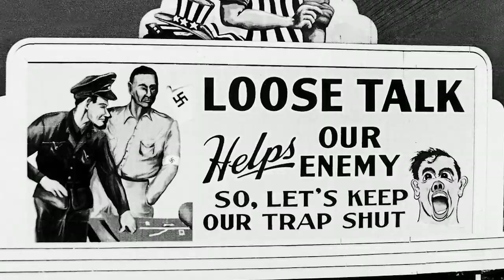The Spy Behind Home Plate | 2019 Official Movie Trailer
The Spy Behind Home Plate genre: Documentary

Cast: N/A

Morris Moe Berg was an enigmatic and brilliant Jewish baseball player turned spy. Berg caught and fielded in the major leagues during baseball's Golden Age in the 1920s and 1930s, but very few people know that Berg also worked for the Office of Strategic Services (OSS), spying in Europe and playing a prominent role in America's efforts to undermine the German atomic bomb program during WWII.

Director: Aviva Kempner

Screenplay: Aviva Kempner

Producer: Aviva Kempner